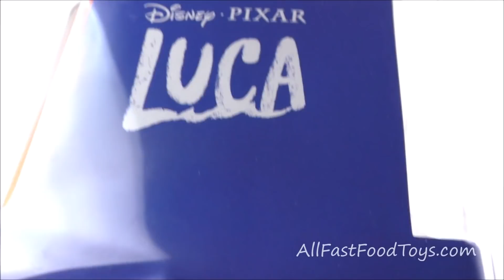DISNEY PIXAR LUCA DELUXE FIGURINE SET McDONALD'S HAPPY MEAL TOYS CHARACTER NAMES COLLECTION 2021